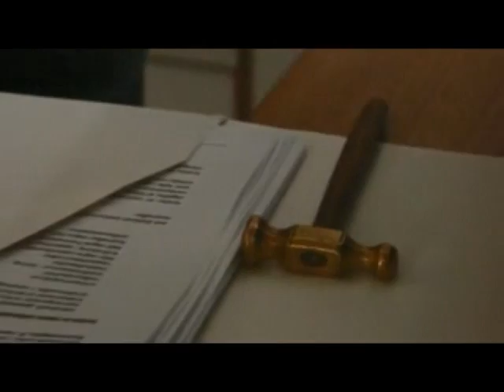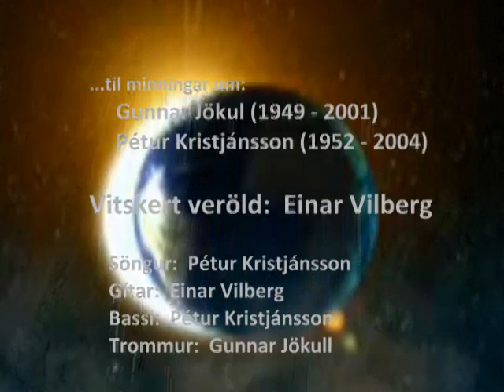Vitskert verold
Insanus Mundi Group kynnir: Vitskert veröld eftir Einar Vilberg. Hljóðritað í Regent Studios London 1970.  Myndband gert til minningar um Pétur Kristjánsson og Gunnar Jökul.  Myndaval, samsetning og klipping: SBG. Myndefnið fannst rekið á fjörum eldfjalla-eyjar í norður Atlantshafinu.